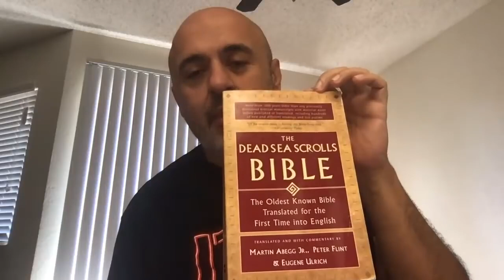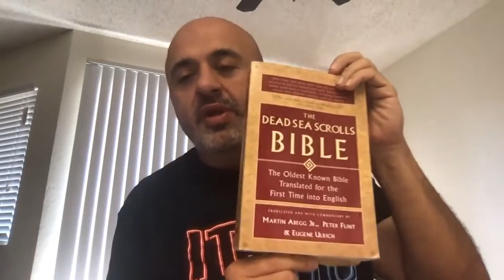Mohamed Sharif on the Quran's View of the Bible and Live Q&A (Sam Shamoun)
This is a repost of Sam Shamoun’s Broadcast from Oct 13, 2020 on the “Shamounian” YouTube Channel.

Sam Shamoun’s Skype: benny_malik3